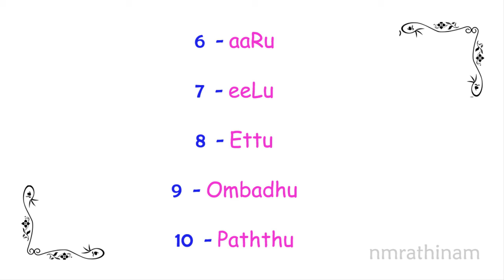Learn Tamil Numbers through English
Spoken tamil through english. In this video, you will learn numbers in Tamil.